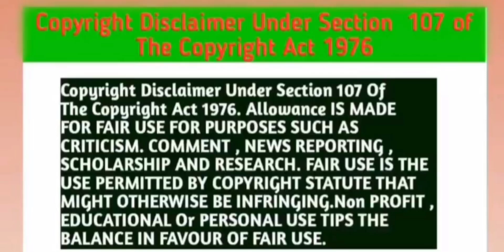Y-Destiny Thai BL Drama ( P-17) Explain In Hindi / Y-Destiny BL Series in Hindi dubbed /Bl in Hindi